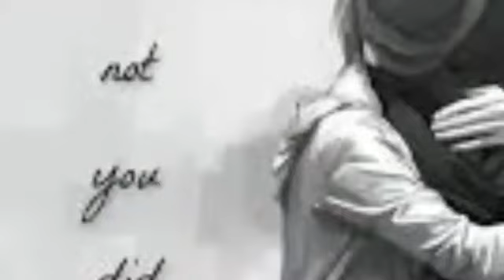Abhi-To-Mein-Jawan-Hoon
Singer- Alisha Chinai
Movie - The killer